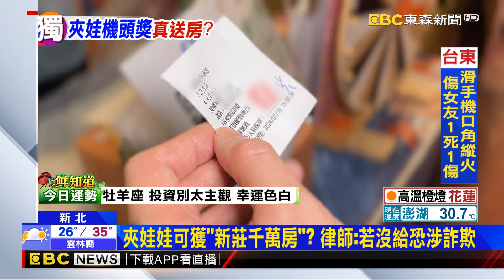獨家》夾娃機新招！ 比照「大樂透選號」中6碼送2千萬新房@newsebc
夾娃娃機，競爭激烈，從夾商品升級到夾食物後，現在又有業者出招了！新北一家業者喊出，只要消費一定次數，能比照大樂透選號，對中當期6個號碼，就送一棟2000萬的房子。但機率就像大樂透頭獎一樣，很低！不少消費者認為只是噱頭，而我們找到老闆，強調房子還沒買，但有中，就可以一起去選屋。